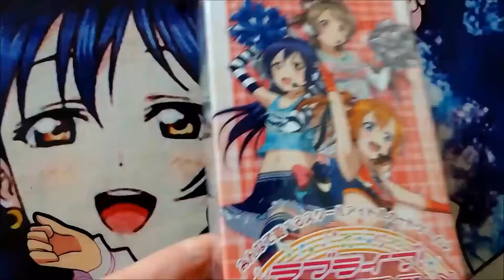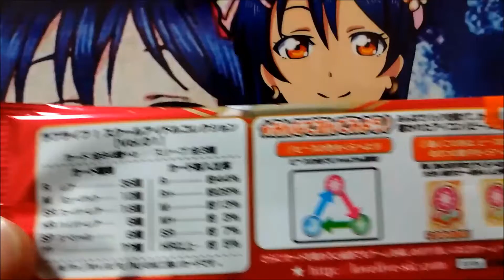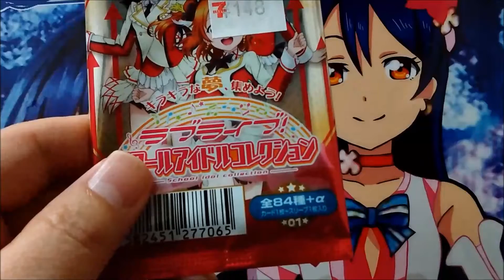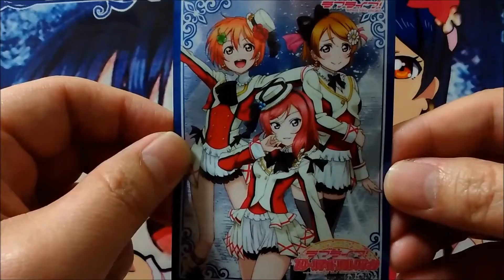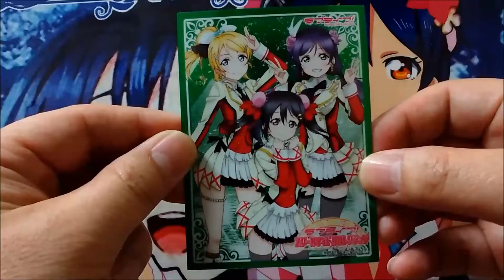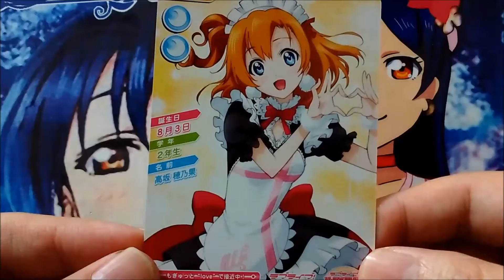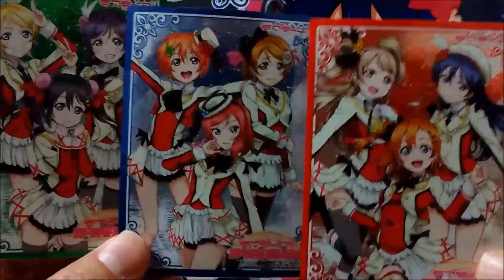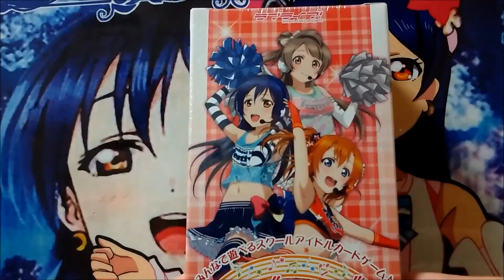ラブライブ！スクールアイドルコレクション 開封の儀（第１回）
ブシロードから出た新しいカードゲームです。今回はブースターを３パック買ってきました！スリーブも付いていたりして、なかなか斬新なカードでした！